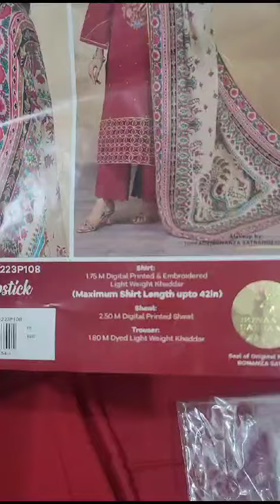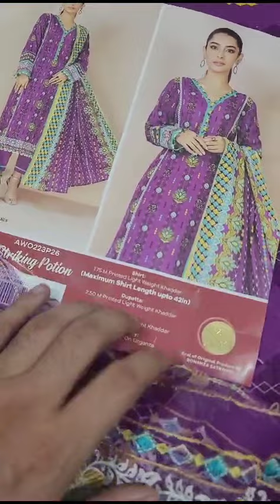khaddr 3pc origna embr collection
*~Bonanza khaddar embroidery-vol-2*‼️‼️

*Khaddar  COLLECTION*
*100% Original
 * Stock

*06 suits in Sets*

Retail ???/=

💰 Wholesale Price reply fast

Hurry UP
Limited Stock

Loose price 2350